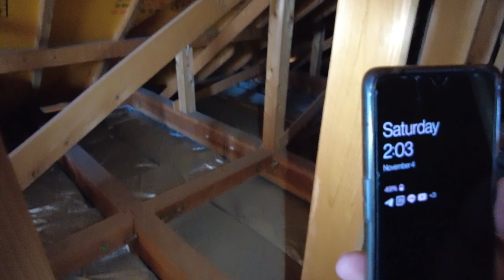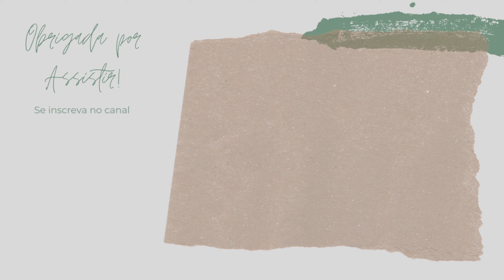Tour na nossa casa japonesa de 30 anos! Estamos construindo uma casa do zero!!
Fala gente! bem vindos de volta ao nosso canal! Estamos compartilhando o processo de construir nossa casa aqui no Japão e estamos dividindo tudo com vocês aqui no Youtube com vocês!
Hoje Levamos vocês para dentro da nossa casa mostrando toda a nossa casa! Já estamos em clima de despedida com algumas caixas pelo caminho... o vídeo também  ficou de recordação!
Essa casa era alugada e pertinho de uma estação de trem, por isso era tão coladinha nas outras casas! essa é a realidade de muitas casas japonesas!
Em um quarto só dormiam nossos 4 filhos e agora estamos felizes por poder proporcionar mais conforto para eles!
Esse video é a parte 2! o link da parte 1 estará logo aqui a baixo! lá explicamos como foi o processo para alugar uma casa, já que não é uma coisa tão fácil aqui no japão.

Assista também:

Por que os japoneses EVITAM ALUGAR casas para estrangeiros? Entre em nossa casa de 30 anos!

Construindo uma casa no Japão: ESCOLHENDO A PORTA DA NOSSA CASA NOVA! Conhecendo o SHOWROOM DA LIXIL

VISTO PERMANENTE NO JAPÃO: Como conseguimos em 3 anos! Dicas para ter sucesso na hora de solicitar!

Eu sou Duda Varjao, moro em Saitama, Japão!
Sou mãe do Marquinho, Arthur, Lucca, Matteo e Mari! Por aqui compartilho um pouco do meu dia a dia com meus filhos ao mesmo tempo que conheço uma cultura totalmente diferente!

Equipamento usado: Dji